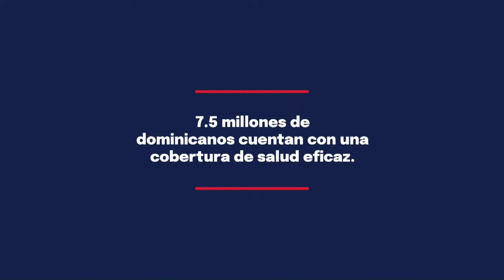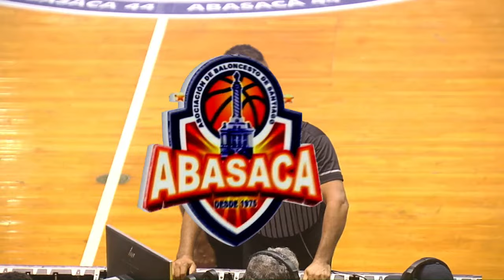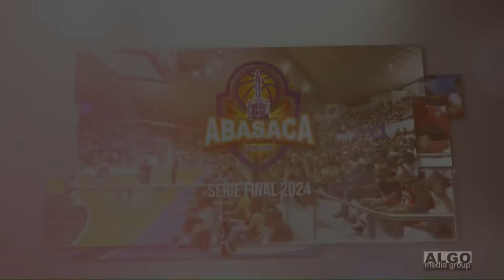TORNEO ABASACA 2024